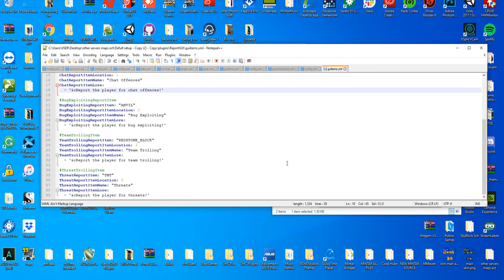ReportGUI - Plugin Tutorial/Overview